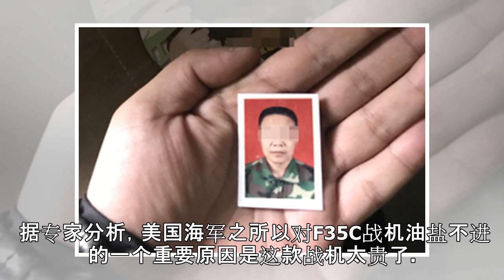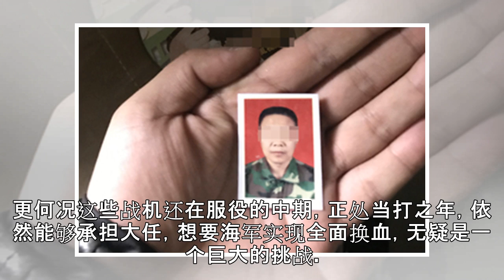原创 什么情况？有四代机却坚持要F/A-18 美海军选择舰载机出乎意料